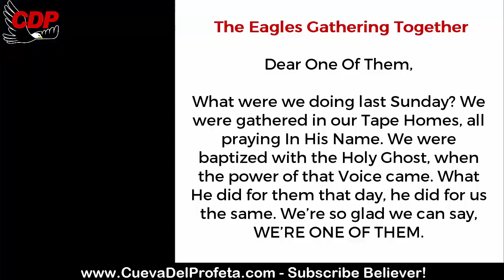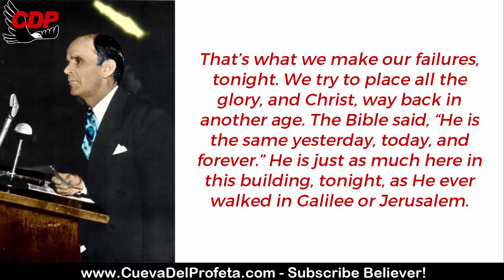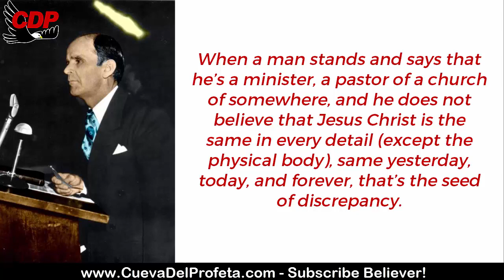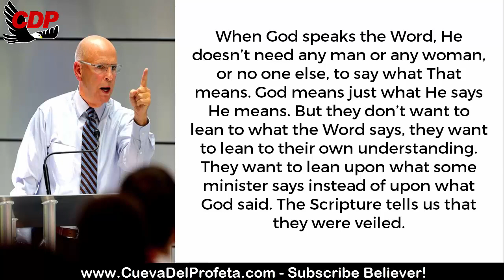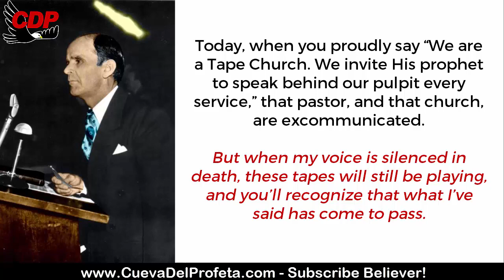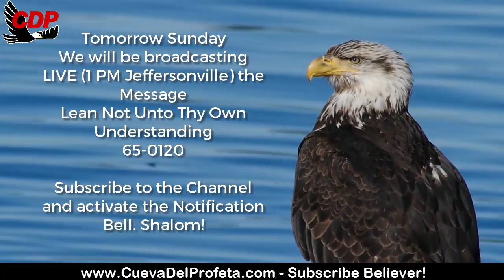Letter Joseph Branham About The Tapes & Tape Churchs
Letter Joseph Branham About The Tapes & Tape Churchs | William Marrion Branham Quotes
✅  The Eagles Gathering Together

Dear One Of Them,

What were we doing last Sunday? We were gathered in our Tape Homes, all praying In His Name. We were baptized with the Holy Ghost, when the power of that Voice came. What He did for them that day, he did for us the same. We’re so glad we can say, WE’RE ONE OF THEM.

What a rest. What a peace. What an assurance His Bride has as we hear Him speak to us and tell us we are His Perfect Bride and are in His Perfect will. There is no other way, there is no other voice, no other message that can perfect His Bride except His Voice speaking through His vindicated messenger of the hour.

The unbelievers, that don’t have a full revelation, say, “You are placing too much on the man; give the glory to Jesus.” WE DO, for we believe it isn’t a man we’re listening to, nor are we giving the glory to that man, but it is Jesus Christ speaking through His vindicated messenger, and we are giving HIM all the glory. He has revealed to us it is HIM once again, speaking to His Bride through human lips as He promised He would.

That’s what we make our failures, tonight. We try to place all the glory, and Christ, way back in another age. The Bible said, “He is the same yesterday, today, and forever.” He is just as much here in this building, tonight, as He ever walked in Galilee or Jerusalem.

When a man preaches and says, “you don’t have to believe every Word on them tapes, the prophet made mistakes, he said so himself, and we can show them to you. There is a difference when it was God speaking through him and his own thought or ideas”.

When a man stands and says that he’s a minister, a pastor of a church of somewhere, and he does not believe that Jesus Christ is the same in every detail (except the physical body), same yesterday, today, and forever, that’s the seed of discrepancy.

The same in every detail! Then some MAN is going to tell you there are mistakes in what he said, but by the power and anointing of the Holy Spirit through him, he will tell you what is and isn’t The Word? NOT TO ME HE ISN’T. The Angel of the Lord told His prophet, “Get the people to believe YOU.” And we do, every Word. He said,

In the Name of Jesus Christ! Don’t you add one thing. Don’t take, put your own ideas in It. You just say what is said on those tapes. You just do exactly what the Lord God has commanded to do. Don’t add to It.

When God speaks the Word, He doesn’t need any man or any woman, or no one else, to say what That means. God means just what He says He means. But they don’t want to lean to what the Word says, they want to lean to their own understanding. They want to lean upon what some minister says instead of upon what God said. The Scripture tells us that they were veiled.

The prophet told us that the Scriptures repeat themselves. As it was in the days of Sodom and Gomorrah, so is it today. As it was in the days when Jesus was here on earth, so is it today. As it was in the days when His prophet was here, so is it today.

When Brother Branham had been in Tucson, Arizona, for three years, the ministers never invited him once to come preach behind their pulpit. Why? He said because they got-together and said, if any man had me in their pulpit, they would excommunicate that preacher.

Today, when you proudly say “We are a Tape Church. We invite His prophet to speak behind our pulpit every service,” that pastor, and that church, are excommunicated.

But when my voice is silenced in death, these tapes will still be playing, and you’ll recognize that what I’ve said has come to pass.

This is what we believe about The Voice that is on The Tapes:

“My sheep know My Voice. My Voice has been proven to them, to be true. It’s been vindicated that it is My Voice.” Now, now notice, they are not subject to following any other voice. They won’t.

“My sheep know My Voice, and a stranger they will not follow.”

So let us come together this Sunday at 1:00 P.M. Jeffersonville time to hear That Voice tell us: Lean Not Unto Thy Own Understanding 65-0120

Bro. Joseph Branham

00:05 Welcome
00:12  Daily Bread
00:45 William Marriom Branham Quote